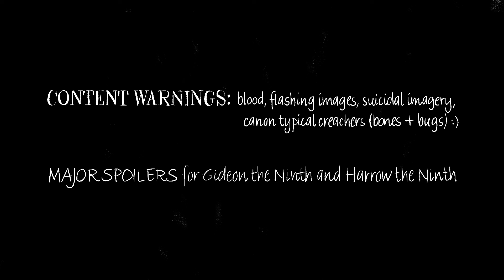The Locked Tomb Animatic || Make Up Your Mind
I started this project to learn to composite animation in after effects but it was really just an excuse to draw my favorite guys a million times. My one regret - not realizing how useful a model sheet would be until it was too late and I had already committed to winging the character design every time lol.

cw: blood, flashing images, suicidal imagery, canon typical creatures (bones + bugs)